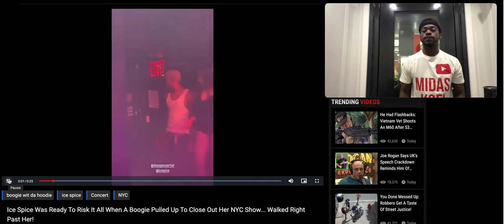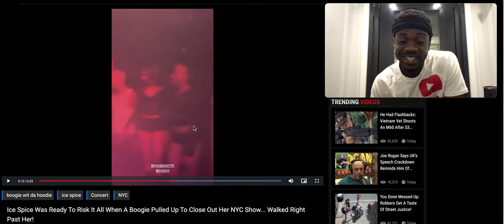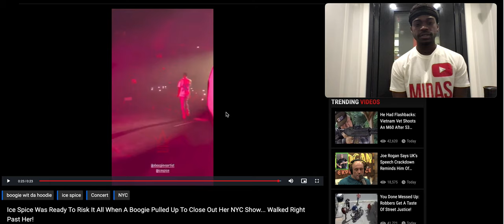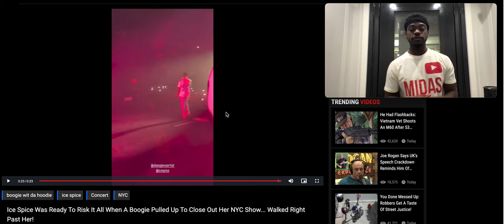Ice Spice Was Ready To Risk It All When A Boogie Pulled Up To Close Out Her NYC Show. Wlk Right past